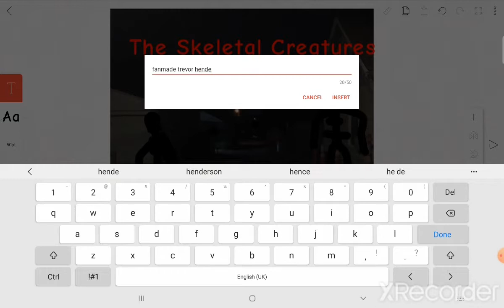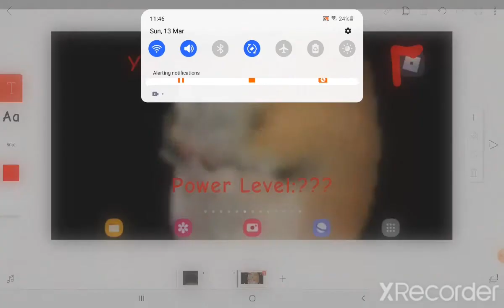Fanmade trevor henderson creatures